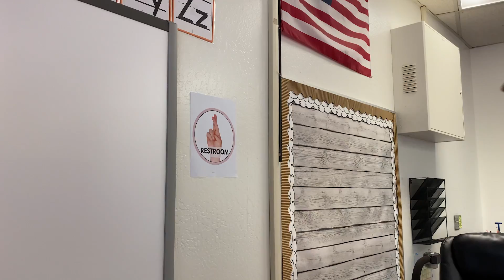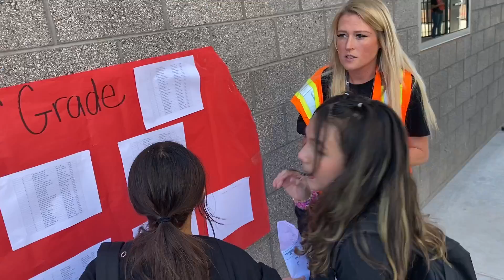First Day of School 2023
Tempe Elementary kicked off the 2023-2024 school year with our First Day of School on July 19, 2023. We’re thankful for our students, staff, families and TD3 community for helping us kick off the 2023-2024 school year.